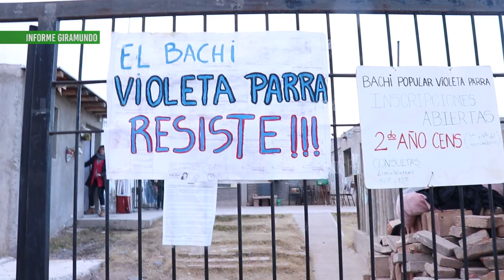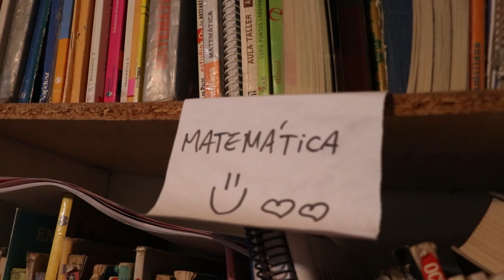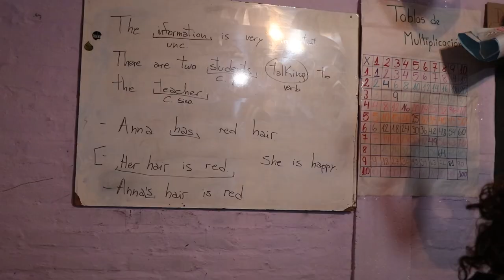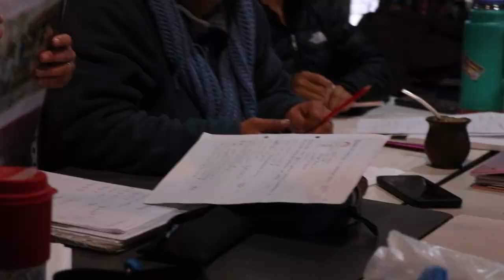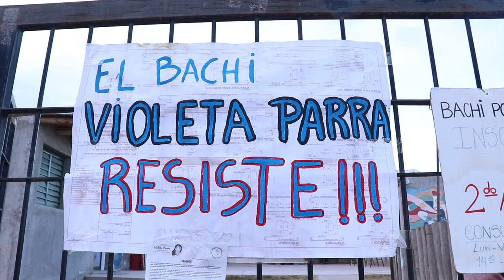El Bachillerato Popular Violeta Parra corre riesgo que le quiten los subsidios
En julio de 2021 la Dirección de Gestión Social, de la cual depende el Bachillerato Popular Violeta Parra como CENS, realizó un cambio en su normativa, quitándole autonomía a estos espacios en la elección de directivos. De este modo, el bachillerato no cumplía con los nuevos requisitos y ello puso en riesgo el subsidio que reciben de la DGE.
A pesar de entregar la documentación faltante, la dirección de esta institución educativa siguen sin recibir respuestas.
Cabe mensionar que la nueva normativa no menciona a la educación para jóvenes y adultos, CENS, por lo cual es confusa la situación que atraviesan.